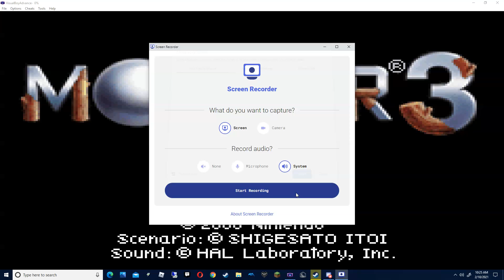Mother 3 pt 28: The DCMC reuinites!!!!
i hope you enjoyed and if so sub